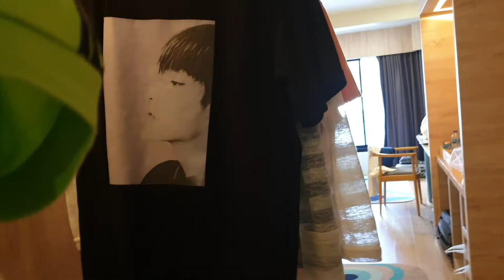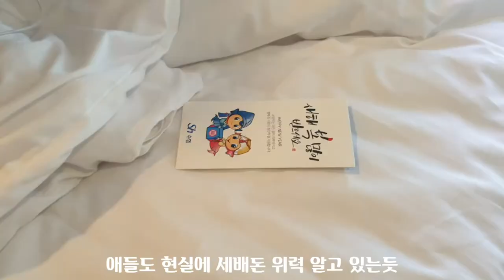태국여행 중 할머니와 손주 호텔방에서 구정 보내기 ...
할머니와 손주... 해외여행 중에 호텔방에서 구정 보내면 ...

3년만에 구정전 태국푸켓 여행을 같이한 어머니와 조카들 행복한 이야기
촬영장소: Liv hotel phuket

태국여행에서 세뱃돈 주기도 처음이지만 절을 받아보기도 처음, 이젠 2020년부터 매년마다 한국에 계시는 어머니를 모시고 세계여행을 계획을 실천할려고 합니다